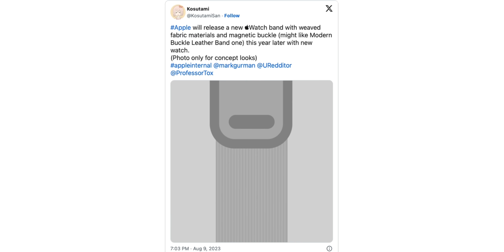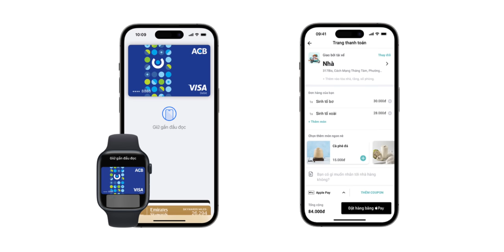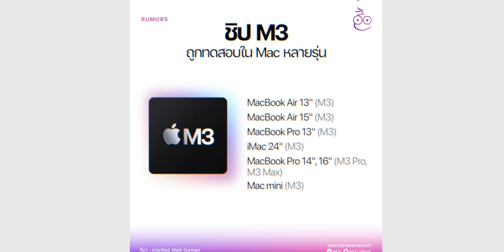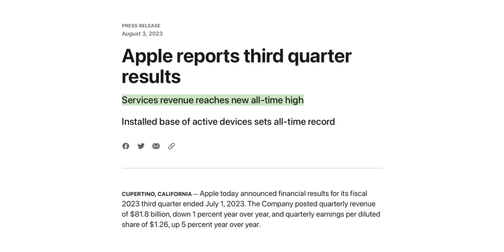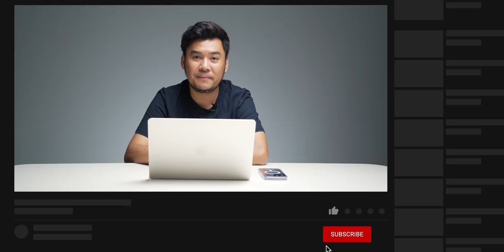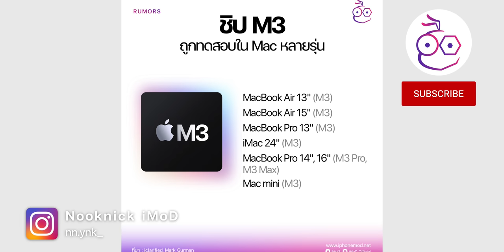ลือ! Apple Watch Series 9 มาพร้อมสายใหม่, Apple เริ่มทดสอบชิป M3 ใน Mac แล้ว!!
🟢 สรุปข่าว Apple และข่าวไอทีประจำสัปดาห์ อัปเดต 13 ส.ค. 66 มีอะไรน่าสนใจบ้าง ไปชมกันเลย!

00:00 - อัปเดตข่าวเทคโนโลยี
00:18 - ข่าวที่ 1 Apple Watch ใหม่อาจมาพร้อมสายใหม่ เป็นสายผ้าทอ หัวกลัดเป็นแม่เหล็ก
01:09 - ข่าวที่ 2 Apple Pay เปิดให้บริการในเวียดนามอย่างเป็นทางการแล้ว
02:03 - ข่าวที่ 3 Apple ทดสอบชิป M3 ใน Mac หลายรุ่น
03:34 - ข่าวที่ 4 Apple มีผู้สมัครรับบริการแบบจ่ายเงินทะลุ 1 พันล้านรายการไปแล้ว
04:05 - ข่าวที่ 5 iPhone 15 และวันเปิดตัว
04:40 - ส่งท้าย

⋅ ดูข่าวที่ 1 เพิ่มเติมได้ที่
⋅ ดูข่าวที่ 2 เพิ่มเติมได้ที่
⋅ ดูข่าวที่ 3 เพิ่มเติมได้ที่
⋅ ดูข่าวที่ 4 เพิ่มเติมได้ที่
⋅ ดูข่าวที่ 5 เพิ่มเติมได้ที่

ลือ! iPhone 15 Pro RAM 6GB, เผยสเปคชิป A17 Bionic, ภาพหลุด USB-C, จ่อเปิดตัว 12 ก.ย. นี้

ลือ! iPhone 15 Pro ความจุสูงสุด 2TB, เผยภาพเคสพร้อมปุ่ม Action, อัปเดตวันเปิดตัว

ลือ! วันเปิดตัว iPhone 15 พร้อมคาดการณ์วัน Pre-Order, วันเปิดขายด้วย

ลือ! iPhone 15 เปิดตัว 13 ก.ย. นี้ พร้อมสินค้าอื่นๆ อีกเพียบ!